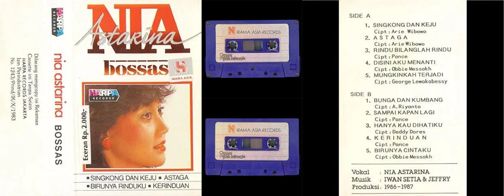Harpa, Irama Asia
00:00 Singkong dan Keju (Arie Wibowo) - Nia Astarina
03:43 Astaga (Arie Wibowo) - Nia Astarina
08:11 Rindu Bilanglah Rindu (Pance) - Nia Astarina
12:27 Disini Aku Menanti (Obbie Messakh) - Nia Astarina
16:46 Mungkinkah Terjadi (George Lewakabessy) - Nia Astarina
20:36 Bunga dan Kumbang (A. Riyanto) - Nia Astarina
25:37 Sampai Kapan Lagi (Pance) - Nia Astarina
28:38 Hanya Kau Dihatiku (Deddy Dores) - Nia Astarina
32:35 Kerinduan (Pance) - Nia Astarina
35:30 Birunya Cintaku (Obbie Messakh) - Nia Astarina